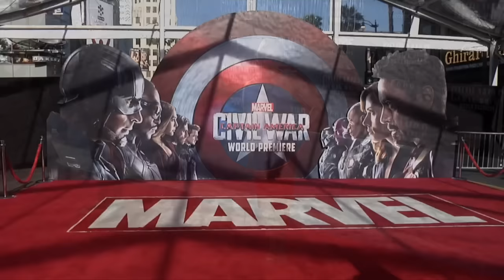Fernanda Andrade "Captain America Civil War" World Premiere Red Carpet Fashion Broll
FASHION BROLL: Fernanda Andrade arrives on the red carpet at “Captain America: Civil War” world premiere held at The Dolby Theater in Los Angeles, Ca April 12, 2016